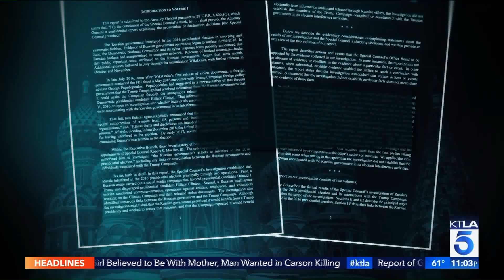Mueller Report Lays Out Trump's Attempts to Curtail Investigation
Robert Mueller's investigation into possible obstruction of justice could not clear President Donald Trump, according to a redacted version of the special counsel's report released Thursday, which provided new details of Trump's efforts to influence the investigation into his campaign and Russia.

The report details numerous cases in which Trump asked his aides to take actions to influence the investigation, but that they were unsuccessful because the aides refused his orders.

"The President's efforts to influence the investigation were mostly unsuccessful, but that is largely because the persons who surrounded the President declined to carry out orders or accede to his requests," Mueller says in the report.

Mueller also explains that the investigation into possible collusion found that members of the Trump campaign knew they would benefit from Russia's illegal actions to influence the election, but didn't take criminal steps to help.

The 448-page report, which includes two volumes and appendixes, paints a starkly different picture than the one laid out by Attorney General William Barr. On Thursday morning, before the report was released, Barr said that Mueller's investigation did not establish a conspiracy with the Russian government and that Mueller did not make a decision on obstruction. But the full report lays out a significantly more complicated picture as Mueller's team weighed whether to prosecute cases.

The report includes multiple episodes that were previously unknown, stemming from both the collusion and obstruction investigations, which are likely to fuel investigations in Congress into Trump. It's also likely to add to the wave of criticism Barr has faced from Democrats, who were infuriated that he held a press conference Thursday morning.

Mueller wrote he accepted the Justice Department opinion that a sitting President cannot be indicted. But the special counsel report rejected the Trump team's legal argument that a President cannot commit obstruction of justice, leaving the door open for Congress to continue to investigate Trump.

POSTED 4:23 AM, APRIL 18, 2019, BY JOHN FENOGLIO, KTLA AND CNN WIRE. UPDATED AT 10:35PM, APRIL 18, 2019